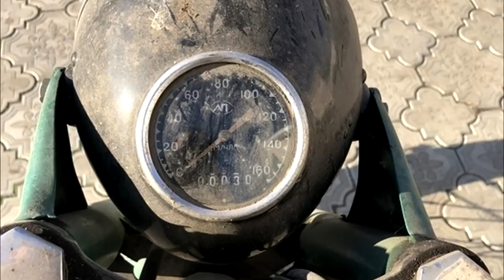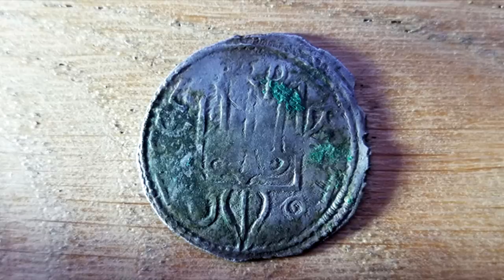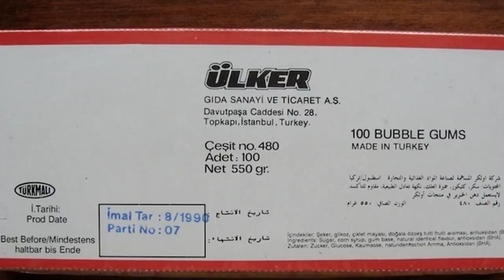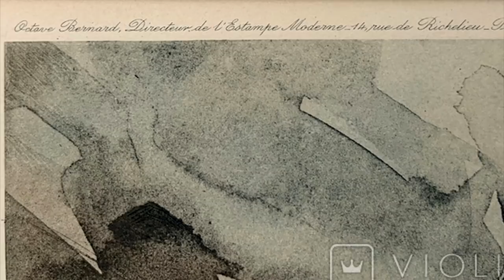100 грамм Этой Проволоки Стоит 150 тыс.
Как такое возможно. Вы точно узнаете о этом впервые в жизни. Самые дорогие и необычные вещи и находки.На этом реально люди зарабатывают большие деньги. Сколько стоит антиквариат,и что надо знать, что бы заработать. Необычные и дорогие находки поисковиков и простых людей.